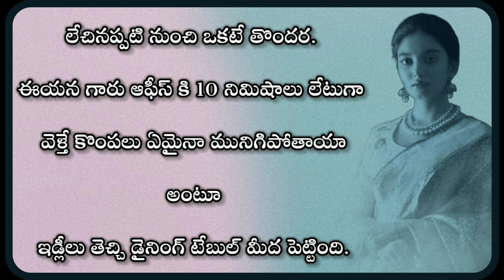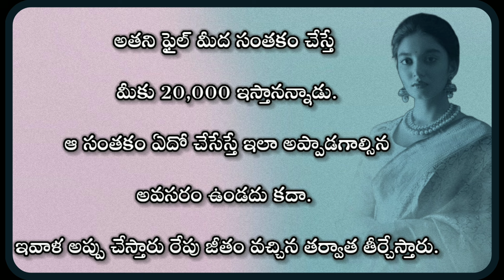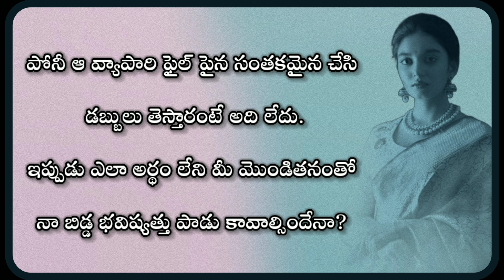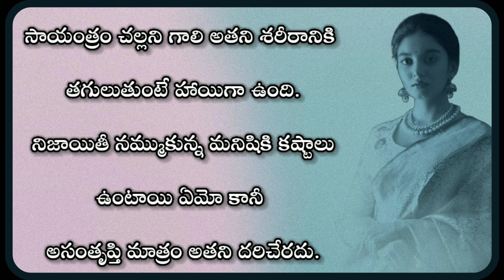కొడుకు కోసం తల్లి చేసిన తప్పు...|Telugu stories|Telugu kathalu|short life story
Telugu latest kathalu
Telugu stories writing